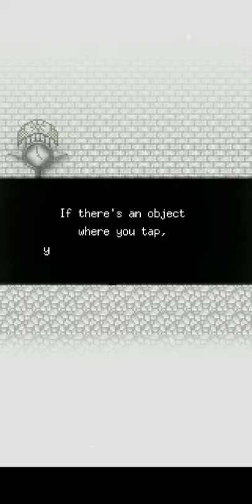Angel Road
Odencat